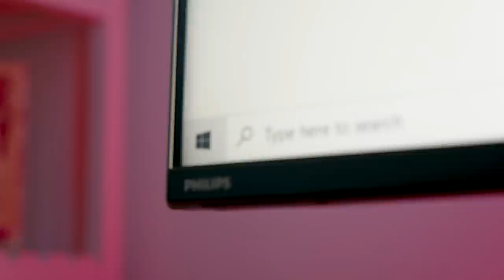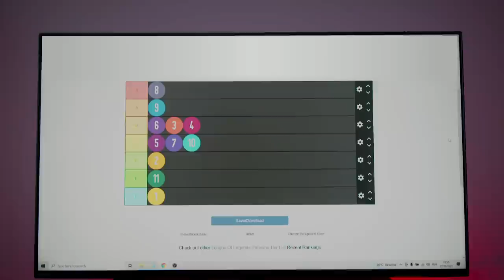Which season was the WORST?! | G2 LoL Seasons Tier List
Season 11 didn't favor the good players.

Wunder, Jankos, Mikyx, and Caps are back to rank EVERY League of Legends season. From level 2 ganks to Nidalee top meta, watch the guys share their thoughts on every season so far.

Thanks to our partner Philips!